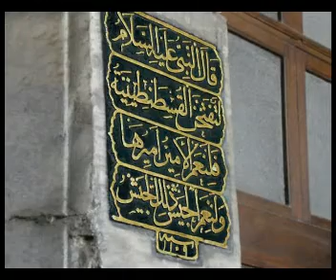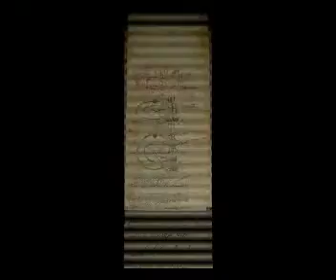in Memorian a.r. Fatih Sultan Mehmed ll